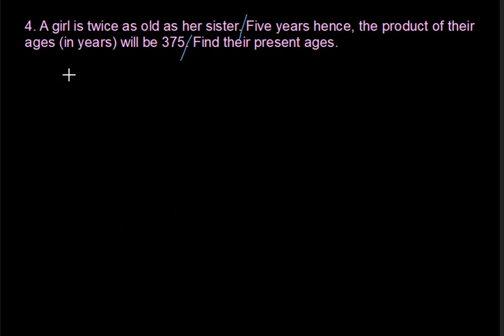Class 10 | Chapter-3 | Algebra | Exercise-3.12(4) | Tamilnadu State Board Syllabus | SLM Academy